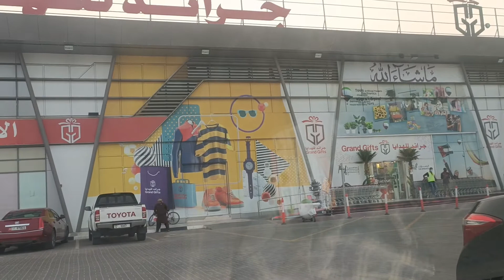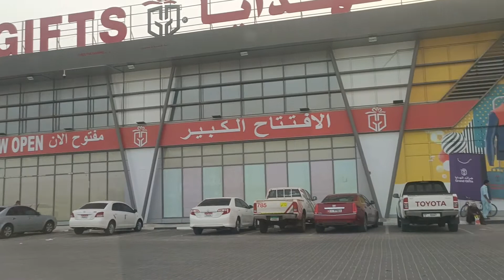Grand Gift Shopping Mall at Abu Dhabi UAE